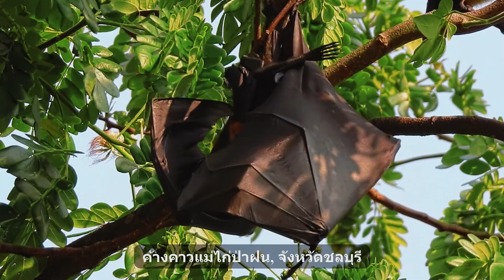Pteropus Vampyrus, Changwat Chon Buri, Thailand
ค้างคาวแม่ไก่ป่าฝน (Large flying fox, Greater flying fox, Malayan flying fox, Malaysian flying fox, Large fruit bat) วัดหลวงพรหมาวาส อำเภอพนัสนิคม จ.ชลบุรี เป็นค้างคาวชนิดที่ใหญ่ที่สุดในโลก มีชื่อวิทยาศาสตร์ว่า Pteropus vampyrus อยู่ในวงศ์ Pteropodidae หรือค้างคาวผลไม้

เป็นค้างคาวขนาดใหญ่ มีหัวคล้ายหมาจิ้งจอก มีดวงตาโต จมูกและใบหูเล็ก ขนสีน้ำตาลแกมแดง และมีเล็บที่แหลมคมสามารถเกาะกิ่งไม้ได้ โดยจะใช้เล็บของนิ้วที่ 2 ที่เหมือนตะขอเป็นหลักในการป่ายปีนและเคลื่อนไหว มีฟันทั้งหมด 36 ซี่ มีปีกสีดำสนิท บินได้เร็วและไกลเหมือนนก เมื่อกางปีกแล้วจะกว้างประมาณ 3 ฟุต หรืออาจยาวได้ถึง 2 เมตร น้ำหนักเต็มที่ 1 กิโลกรัม
เป็นค้างคาวกินผลไม้เป็นหลัก จึงจัดเป็นศัตรูของชาวสวนผลไม้อย่างหนึ่ง บางครั้งจะกินผลไม้แล้วจะปัสสาวะรดใส่ด้วย ซึ่งจะส่งผลต่อการเจริญเติบโตของต้นไม้ จะกินอาหารคิดเป็นน้ำหนักเกือบ 2 เท่าของน้ำหนักตัว นอกจากแล้วยังกินน้ำหวานหรือน้ำต้อยรวมถึงเกสรของดอกไม้ด้วย จึงมีประโยชน์ในการช่วยผสมเกสรของพืช จะออกหากินตั้งแต่เวลาพลบค่ำจนถึงรุ่งสาง ค้นหาอาหารด้วยการใช้จมูกสูดกลิ่นและดวงตาที่กลมโตสอดส่อง
อาศัยอยู่รวมกันเป็นฝูง นอนหลับพักผ่อนในเวลากลางวัน โดยห้อยหัวทิ้งลำตัวลงมา โดยใช้ขาหลังเกาะเกี่ยวกับกิ่งไม้ และใช้ปีกห่อหุ้มตัวเอง ทั้งนี้ความสูงและเส้นผ่าศูนย์กลางของต้นไม้ก็เป็นตัวกำหนดความปลอดภัยของค้าวคาวด้วย โดยปกติแล้วแต่ละตัวจะมีอาณาเขตเป็นของตัวเอง โดยจะมีระยะเว้นห่างกันประมาณ 1 ฟุต และหลบแสงแดด ค้างคาวตัวเมียออกลูกครั้งละ 1 ตัว ฤดูกาลผสมพันธุ์เริ่มตั้งแต่เดือนสิงหาคมถึงพฤศจิกายน
อาจผสมพันธุ์ได้ทั้งปีและครั้งหรือปีละ 2 ครั้ง ตัวผู้จะเริ่มเข้ามาใกล้ตัวเมียและขับไล่ตัวผู้ตัวอื่น ๆ ออกไป อาจมีการต่อสู้กันบ้างเล็กน้อย การผสมพันธุ์จะทำกันวันละหลายครั้งและอาจติดต่อกันหลายวัน โดยตัวผู้ใช้ลิ้นเลียอวัยวะสืบพันธุ์และตามลำตัวของตัวเมียเพื่อกระตุ้น ซึ่งตัวเมียอาจมีการขัดขืน ต่อสู้ หรือบินหนีบ้าง เมื่อออกหากินจะบินเรียงตัวกันเป็นแถว ความยาวอาจยาวได้นับกิโลเมตร
ขณะบินจะไม่มีเสียง มีอาณาเขตในการบินหากินตั้งแต่ 15–50 กิโลเมตร เป็นค้างคาวที่บินได้ช้าแต่มีความมั่นคง มีเสียงร้องที่มีความถี่ประมาณ 4–6 กิโลเฮิรตซ์ ใช้ในการสื่อสาร การหาอาหาร การประกาศอาณาเขต รวมถึงการปฏิสัมพันธ์กับค้างคาวตัวอื่นรวมถึงลูกตัวเองด้วย ค้างคาวแม่ไก่ป่าฝนมีระยะเวลาตั้งท้องราว 4–5 เดือน ลูกค้างคาวจะเกิดราว ๆ ช่วงต้นปี ลูกเล็กจะเกาะตัวแม่ค้างคาวตลอดแม้ขณะบินออกหากิน เมื่อยังเล็กหัวจะยังตั้งตรง
แต่เมื่อเติบใหญ่ขึ้นด้วยสรีระทำให้ต้องห้อยหัวลงมากินนมแม่จากหน้าอก หย่านมเมื่ออายุได้ราว 2 เดือน ซึ่งตัวจะมีขนาดใหญ่จนแม่ค้างคาวไม่สามารถรับน้ำหนักไหว แม่ค้างคาวจะให้ลูกของตัวเองเกาะกับกิ่งไม้เองรวมกับลูกค้างคาวตัวอื่น ๆ และป้อนนมให้ก่อนจะบินออกไปหากิน

พบกระจายพันธุ์อยู่ทั่วไปในภูมิภาคเอเชียตะวันออกเฉียงใต้ จนถึงตองงาและวานูอาตู มักพบในป่าดิบชื้นโดยเฉพาะพื้นที่ ๆ ใกล้ชายฝั่งทะเล หรือพื้น ๆ ที่มีอาหารอุดมสมบูรณ์ ซึ่งบางครั้งยังพบในพื้นที่ ๆ ใกล้กับชุมชนของมนุษย์ด้วย

ถือเป็นค้างคาวแม่ไก่ 1 ใน 3 ชนิดที่พบได้ในประเทศไทย และเป็นสัตว์ป่าคุ้มครองตามพระราชบัญญัติสงวนและคุ้มครองสัตว์ป่า พ.ศ. 2546 โดยในประเทศไทย สถานที่ ๆ เป็นแหล่งท่องเที่ยวและสามารถพบเห็นค้างคาวแม่ไก่ป่าฝนได้มาก คือ วัดโพธิ์บางคล้า โบราณสถานทางศาสนาในเขตอำเภอบางคล้า จังหวัดฉะเชิงเทรา
โดยค้างคาวที่นี่มีอาณาเขตหากินไกลไปจนถึงชายแดนประเทศกัมพูชา โดยค้างคาวฝูงนี้เชื่อว่าอาศัยอยู่ที่วัดแห่งนี้ตั้งแต่ก่อสร้างเมื่อกว่า 200 ปีก่อนแล้ว โดยชาวบ้านที่นี่ในสมัยอดีตนิยมที่จะตีและจับค้างคาวแม่ไก่ป่าฝนมารับประทานกัน แต่ทว่าได้รับการบิณฑบาตจากอดีตเจ้าอาวาส ปัจจุบันจึงเป็นสัตว์ที่ชาวบ้านให้ความเมตตา และรับเลี้ยงดูในตัวที่อ่อนแอหรือแก่ชราที่ตกลงมาจากต้นไม้

ค้างคาวแม่ไก่ป่าฝน มีรายงานเป็นพาหะนำโรคร้ายสู่มนุษย์ คือ ไข้สมองอักเสบ จากเชื้อไวรัสนิปาห์ด้วยการกินผลไม้หรือปัสสาวะรด จากนั้นอาจติดไปสู่มนุษย์โดยตรงหรือผ่านสัตว์อย่างอื่น เช่น หมู ซึ่งในประเทศบังกลาเทศและมาเลเซียมีรายงานผู้เสียชีวิตมาแล้ว แม้ในส่วนของประเทศไทยจะยังไม่มีรายงานของผู้เสียชีวิต แต่ก็อยู่ในส่วนของการเฝ้าระวัง